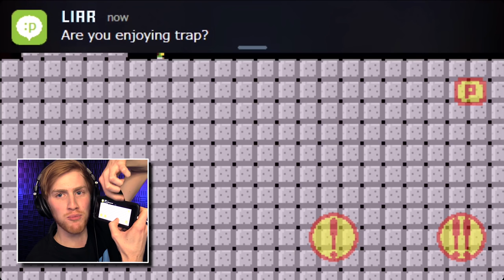SECRET HIDDEN LEVEL! | Trap Adventure 2 | Part 3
I found a secret hidden level and some fun Easter Eggs in Trap Adventure 2! Check them out in my new video!